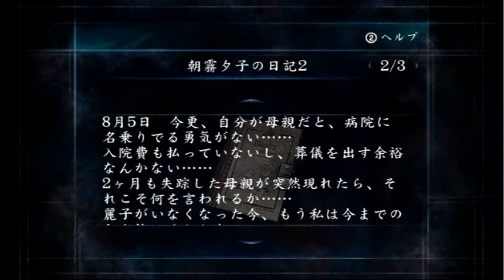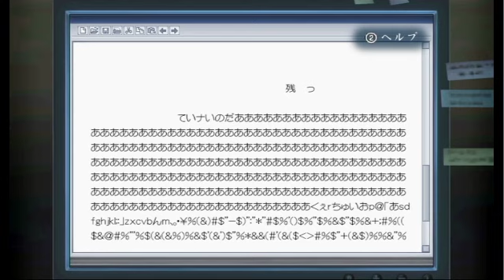#28【黒電話ホラー】CALLING～黒き着信～【実況】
あぁ・・・♂

●『CALLING～黒き着信～』
● ハドソン
● Wii　6,090円（税込）